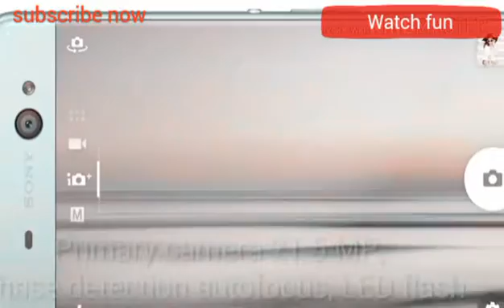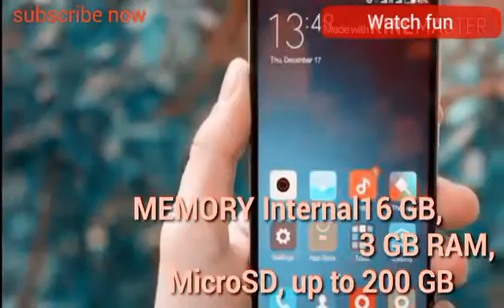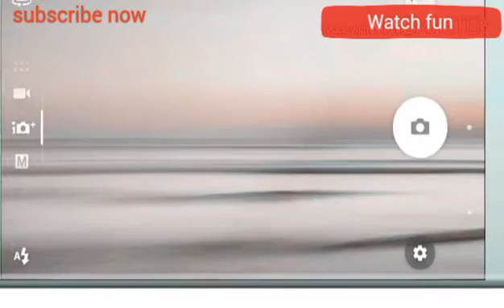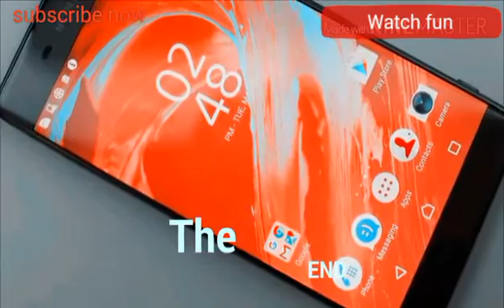Sony Xperia XA Ultra specification review